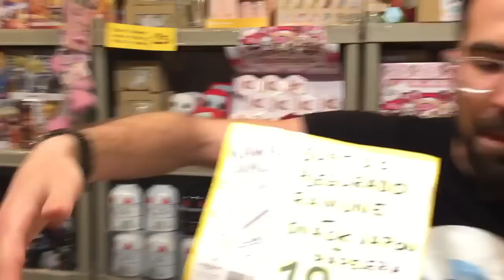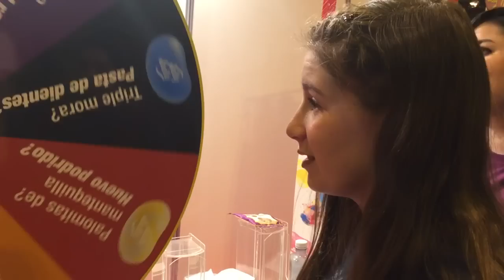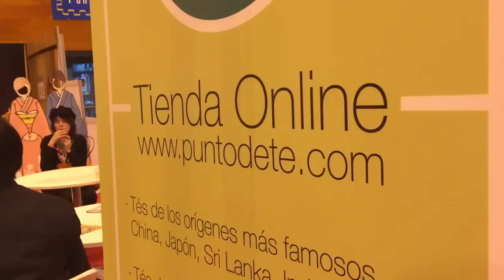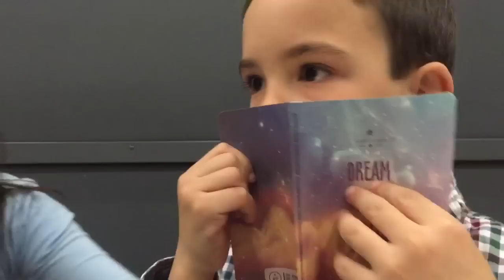CAJA KAWAII SORPRESA EN HÉROES MANGA // Juegos y Juguetes en Familia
¿Te gustan los héroes Manga? Abrimos caja sorpresa Kawaii de productos Japoneses en Heroes Manga Madrid y conocemos a Goku, Deadpool, Doraemon y un montón de sorpresas os esperan en este nuevo vídeo de Juegos y juguetes en familia.
Esperamos que os guste Familukis.